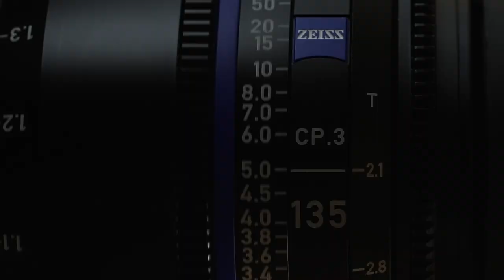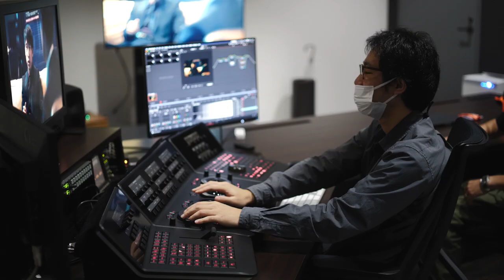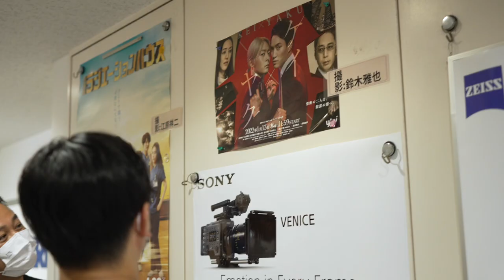ZEISS CP.3 in Focus 鈴木雅也氏（J.S.C） 編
2017年に発売開始した、シネレンズ「CP.3」シリーズ。
発売から時を経るにつれてジワジワとユーザーが増え続けているこのレンズの魅力を、「CP.3」にちなんで3人の映像制作関係者の視点から語っていただいたシリーズ『CP.3 in Focus』。

第2弾にご登場いただくのは、TVドラマや映画で活躍している撮影監督・鈴木雅也氏（J.S.C）。
直近のドラマ作品で使ったCP.3について、レンズが小型軽量であることに加えて、そのニュートラルな光学性能がポストプロダクション作業にいかに有利であったか、その魅力について伺いました。

00:00 オープニング
00:19 自己紹介
00:37 撮影部のスタッフの役割分担
01:07 普段のお仕事内容について
01:40 作品に取り掛かるとき、レンズ選択のポイントとは
02:10 シネレンズに求める光学性能
02:42 ドラマ『ケイxヤク』と、その色彩設計へのこだわり
04:21 今後取り組んでみたい分野や撮り方は
05:26 目指している世界と、仕事のやりがい